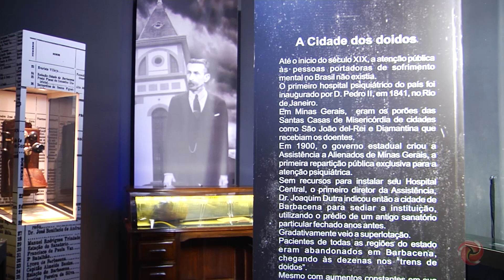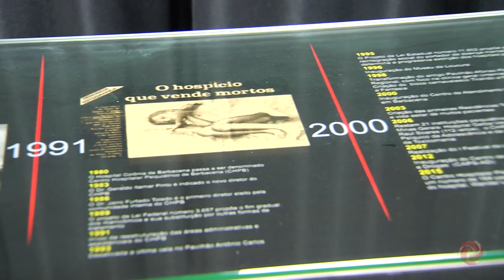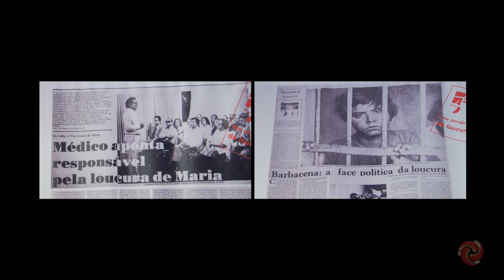CONFIRA A INAUGURAÇÃO DA LOJA DO MART MINAS EM BARBACENA/MG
VIAÇÃO CIPÓ - BARBACENA - 08/07/2018 - BLOCO 02

A Viação Cipó chega a Barbacena para falar de rosas, flores e também do Museu da Loucura. Fomos à cidade para um grande inauguração, mas descobrimos fatos históricos importantes, você sabia que Belo Horizonte nasceu lá? Venha conferir!!